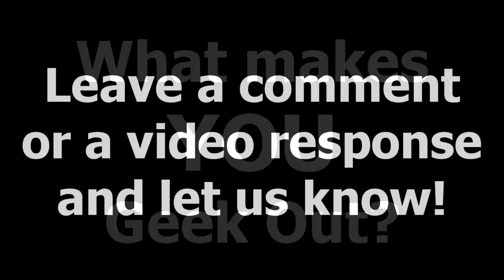Geekin' Out! - Episode II: Video Games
Do you think video games are nerdy? See what others think as we explore the world of video games through interviews and personal reflection. Bud tells you a little bit about his atypical love for video games that has him Geekin' Out!

This is the second in a series of at least 4 videos, so feedback is very much encouraged and requested! Let me know what you think, and post what makes you geek out in the comments!

Here is a link to the MW2 story as described by my good buddy

AlterIWnet for MW2 was developed by Bas and MaxDamage, and you can see a video where the doobly-doo explains all the details

Artemis from Castlevania III (no rights reserved) and Mt. Saber from Chrysalis (no rights reserved) downloaded